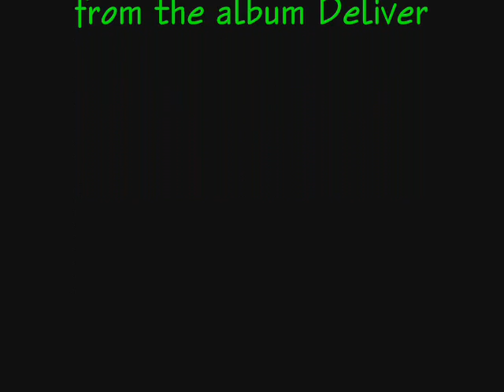The Oak Ridge Boys~~ Alice is in Wonderland ~~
Thank you Benny for sharing this lovely tune with us...Haven't listened to this song in a long time!!